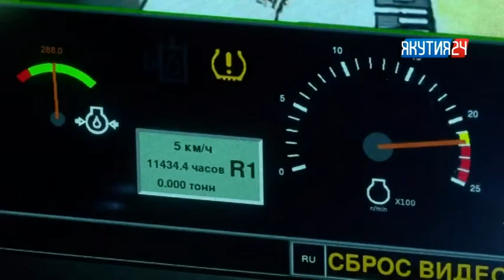Туһаан (5 чааһа) 03.07.2018